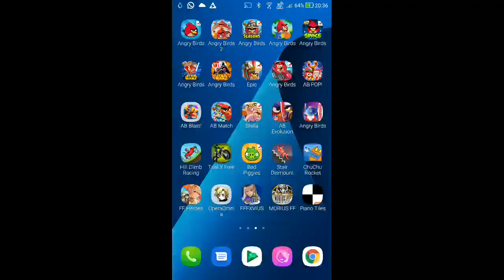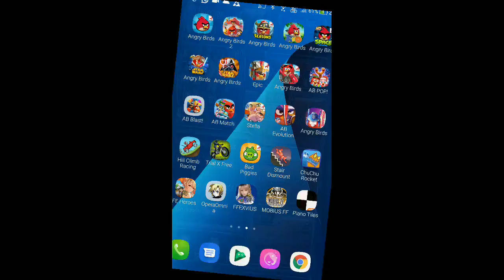DFFOO - The Vailed Magician: Pitch - Magic's Deepest Chasm CHAOS [63 Turns, Score: 999,999]